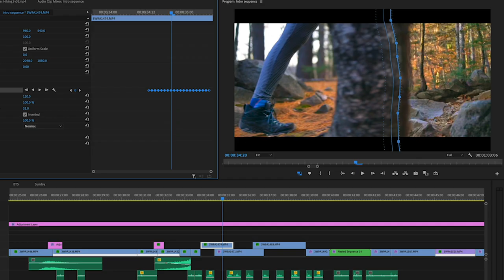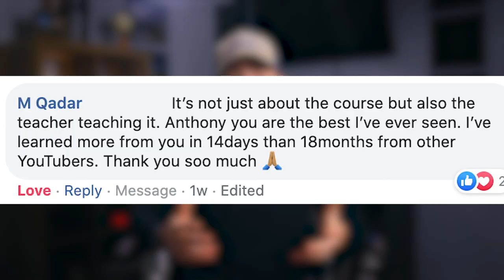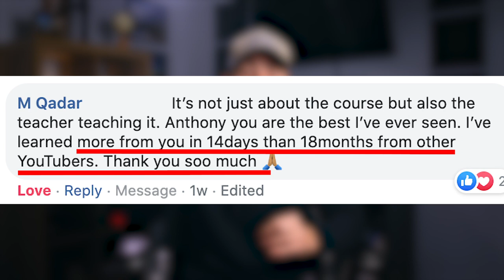Make BETTER Videos with 1 WEIRD Change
[CLICK BELOW] Learn how to shoot & edit CINEMATIC videos in just 14 days 🎥

In this video legendary Filmmaker Anthony Gallo shares the #1 tip for SHOOTING BETTER VIDEOS as a filmmaker. Going from passive filmmaker shooting random things they see to a director is the BIGGEST and most IMPACTFUL change you can make as a content creator.

It will:
- Make your videos more engaging
- Help you develop a creative eye as a filmmaker
- Turn you into a BETTER FILMMAKER
- Give your videos a natural beginning, middle and end
- Save you time editing

Learn how to write a profitable ad script in 1 day
Learn how to add $10k in monthly recurring revenue in 30 days